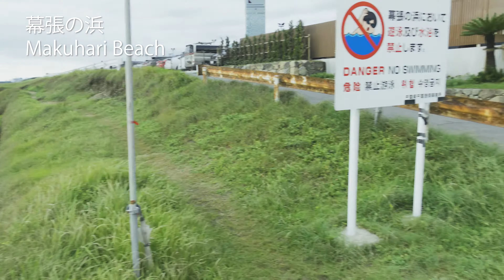休日の海浜幕張ウォーキング Holiday Walking in Kaihin Makuhari【4K】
休日の海浜幕張を散歩してきました。
公園などは人が多いですね。
I took a walk in Kaihin Makuhari on my day off.
There are a lot of people in the park and so on.

0:00:00 OP
0:00:02 Digest
0:00:36 海浜幕張駅  Kaihin Makuhari Station
0:04:05 幕張海浜公園  Makuhari Seaside Park
0:38:05 幕張の浜  Makuhari Beach
1:10:05 ZOZOマリンスタジアム  ZOZO Marine Stadium
1:34:29 イオンモール幕張新都心  AEON Makuhari Shin-Toshin

【撮影日  Date of shooting】
2020/09/27

【リンク  link】
幕張海浜公園

【消費カロリーと距離】
距離：10.87km
消費カロリー：676kcal

他の景色も楽しみたい方は、他の動画も御覧ください。

This is a channel that walks around various places with the purpose of dieting.
If you want to enjoy other scenery, please check out the other videos as well.